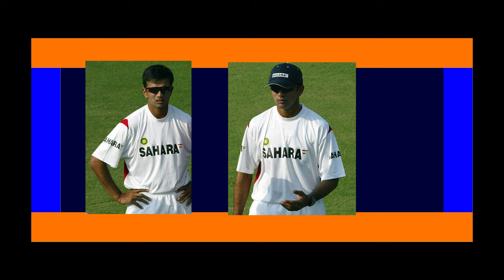A Legendary Cricketer Rahul Dravid _Wanderlust India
Web HTTP Access:
Yofan ID
yo.fan/mindjockey57